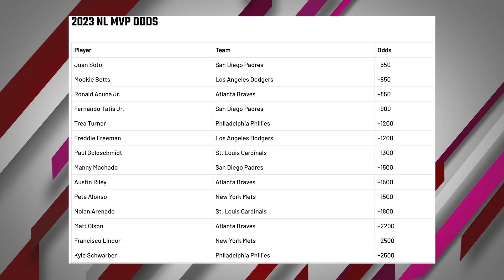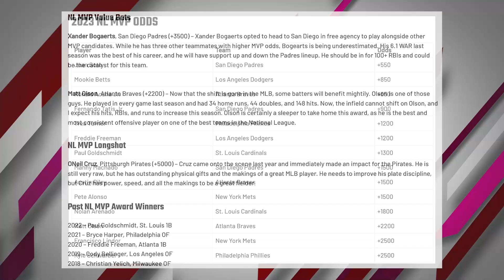NBA Playoff Game 5 Predictions | Lakers vs Grizzlies | Heat vs Bucks | SM Triple-Double April 26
On Wednesday's episode, Ronald Cabang, Moneyline Matt and JM Sports run the 3-man weave around tonight's NBA playoff matchups between Knicks vs Cavaliers; Lakers vs Grizzlies; Heat vs Bucks; and Warriors vs Kings. See what the Triple Double crew thinks!

Ronald Cabang is back for another season of Triple Double, SportsMemo's NBA betting show. Joining him in the co-host chair is handicapper Moneyline Matt. Each show, the duo take an advanced look at the daily NBA slate and share their thoughts from a betting perspective.

Wednesday's Featured NBA Games:
Standby 00:00
Introduction
Knicks vs Cavaliers 2:50
Lakers vs Grizzlies 12:35
Heat vs Bucks 20:30
Warriors vs Kings 27:00
Show Best Bets 31:50

🐦 You can get free NBA picks and betting tips direct from Vegas by following the WagerTalk handicappers on Twitter: